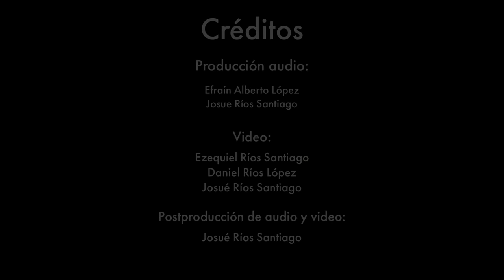LA TRIBU DE NEFTALI | BUENA MÚSICA NORTEÑA CRISTIANA DE PODER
Si deseas ponerte en contacto con nosotros nos puedes escribir un whatsapp o llamarnos al: 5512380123